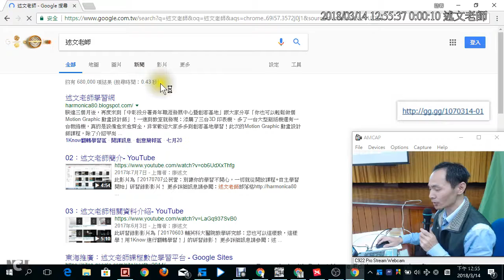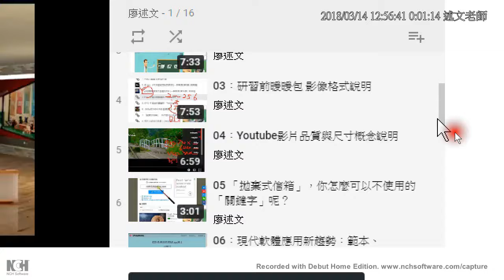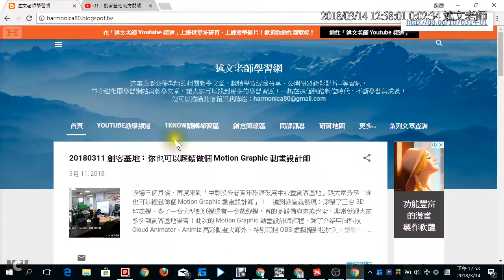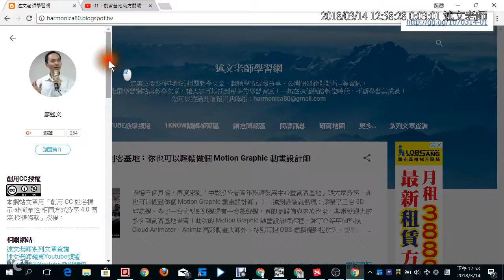05：述文老師介紹